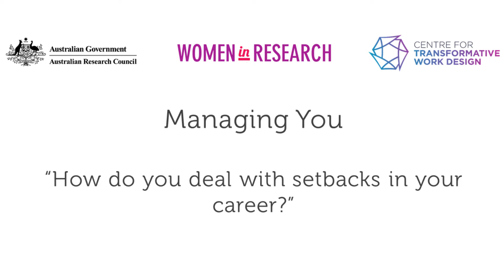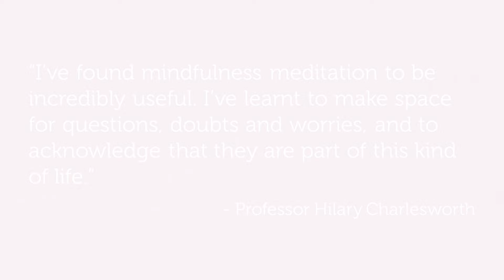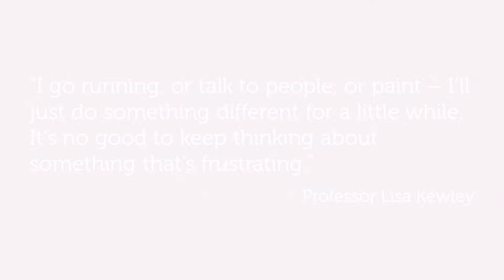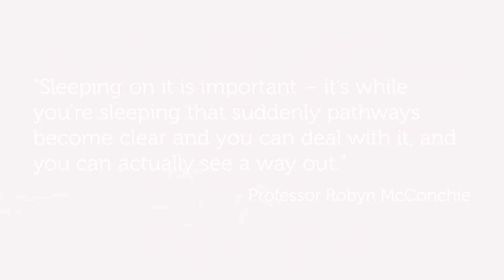Managing You - Dealing with Setbacks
Dealing with Setbacks in your Career

Hilary Charlesworth, Glenda Sluga, Lisa Kewley and Robyn McConchie shared their thoughts.